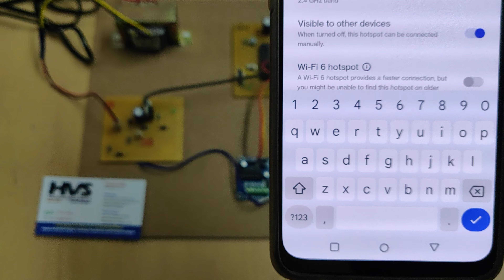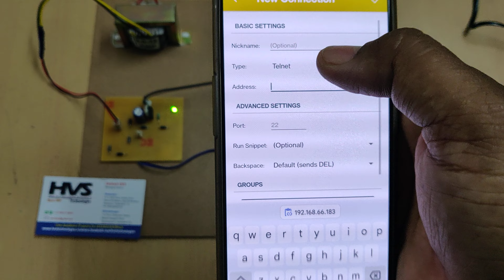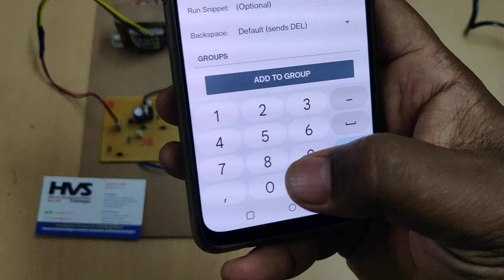Wireless Speed and Direction control of a DC motor using IOT technology